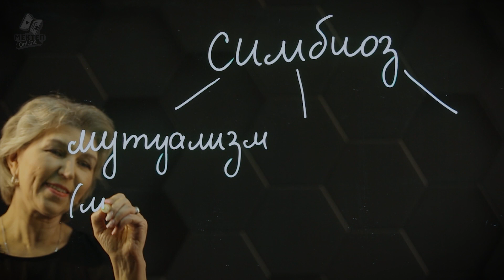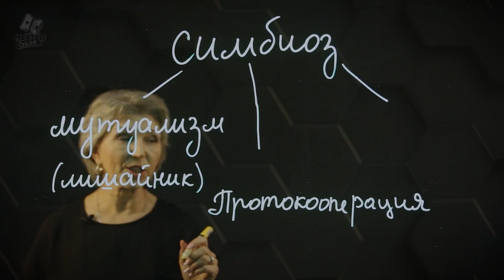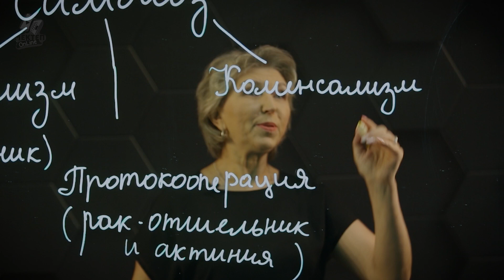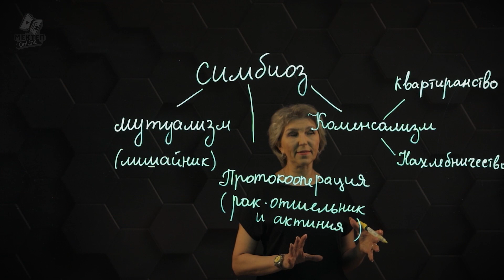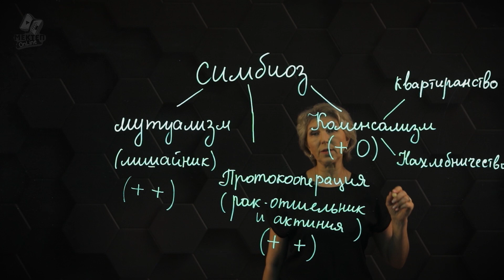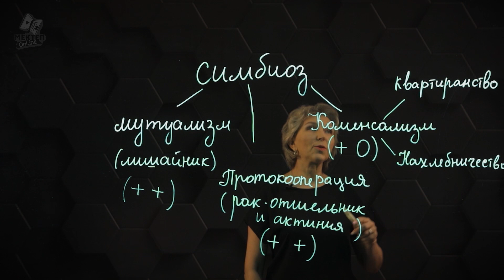Типы взаимоотношений организмов. 8 класс.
Антонина Заболотная - преподаватель «Назарбаев Интеллектуальные Школы».